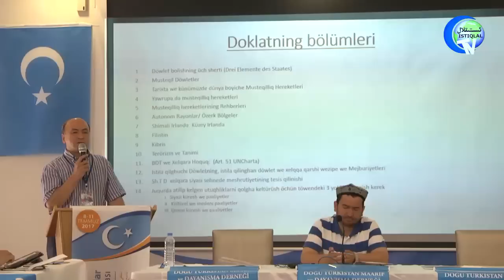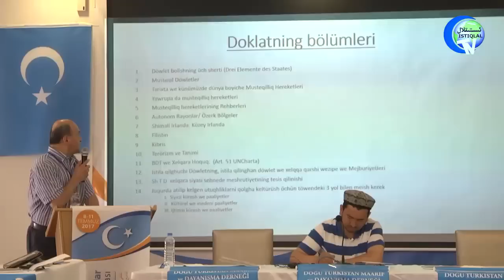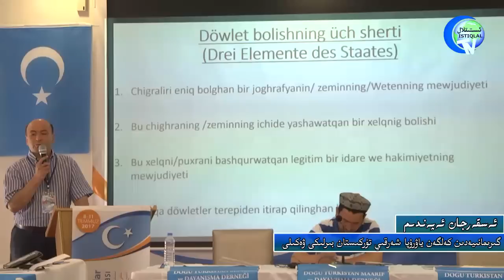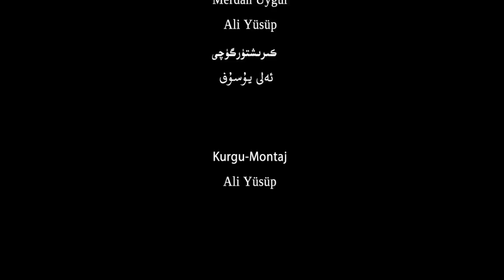شەرقى تۇركىستان دەۋاسىنى خەلقارا سەھنىدە قانۇنىي كۈچكە ئىگە قىلىش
ئەسقەرجان ئەپەندى
دۇنيا ئۇيغۇر قۇرۇلتېيىنىڭ مۇئاۋىن رەئىسى